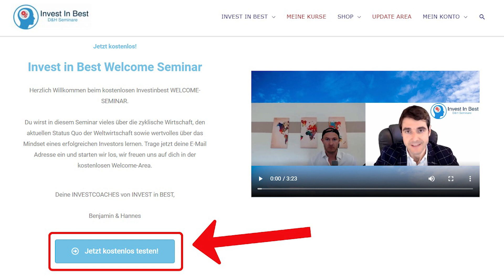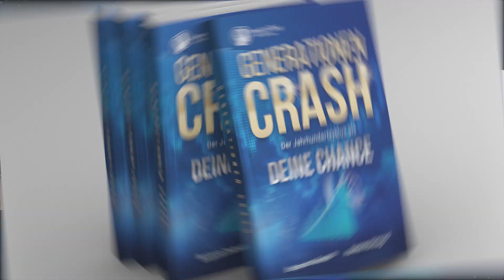LETZTE CHANCE!!! DER UNTERGANG hat begonnen!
Europa hat alle Karten verspielt, der Karren fährt unaufhaltsam den Berg runter! Es ist Zeit sich vorzubereiten, unsere persönliche Freiheit und Sicherheit ist in großer Gefahr.
Die meisten Menschen denken das alles nicht so schlimm wird, doch wir müssen euch enttäuschen - Wir werden stürmische Zeiten erleben die eine gute Vorbereitung benötigen und gleichzeitig fantastische Chancen bieten.

Benjamin Deutsch & Hannes Hörtnagl - Wir freuen uns auf dich!